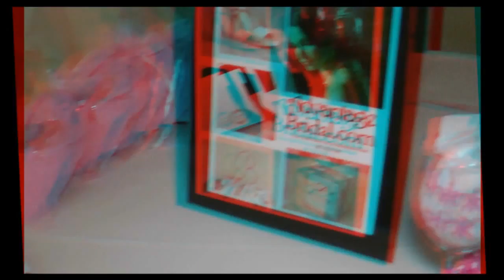Advantage Bridal and Personalized Gifts in 3D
In anaglyph 3D, personalized gifts for events and weddings with Advantage Bridal with Joyce Chow of MBN and Newsvideoweb at Consumer Product Events Wedding Gear event in Los Angeles.